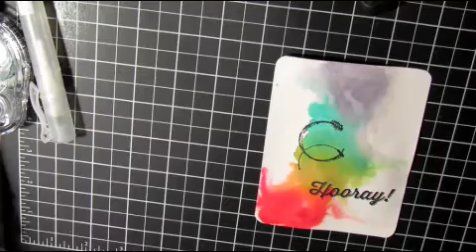Rainbow Watercoloring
Create a rainbow with an aquapainter and re-inkers!